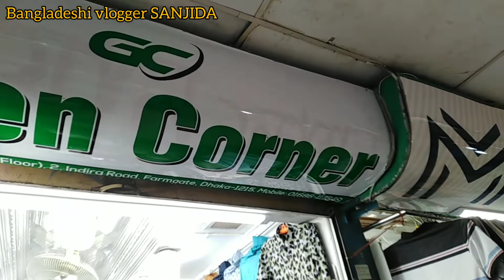ঈদ শপিং ভ্লগ // Shezan Point Farmgate Dhaka